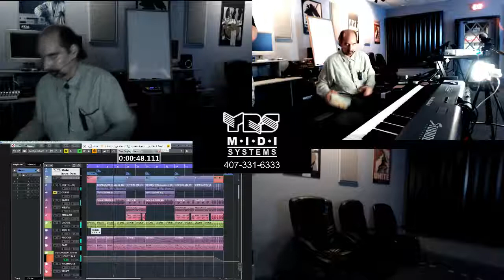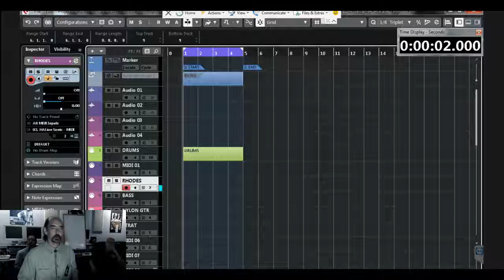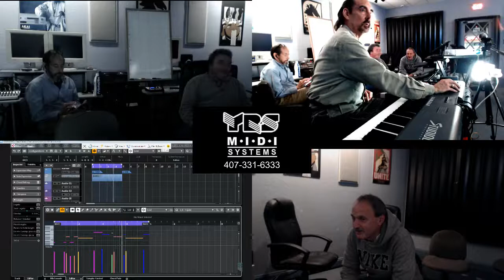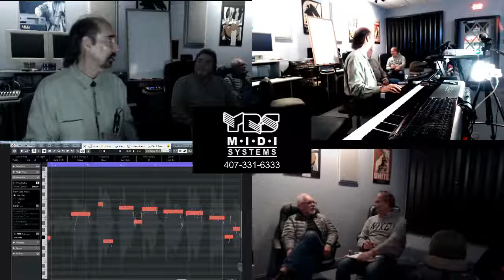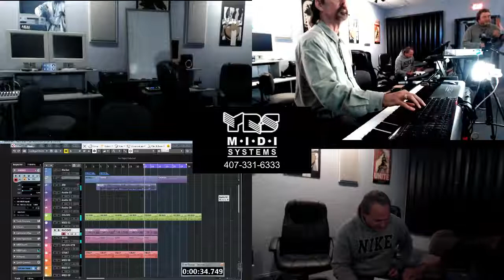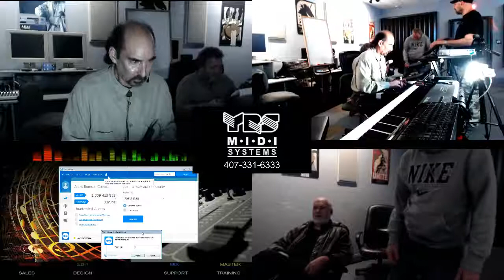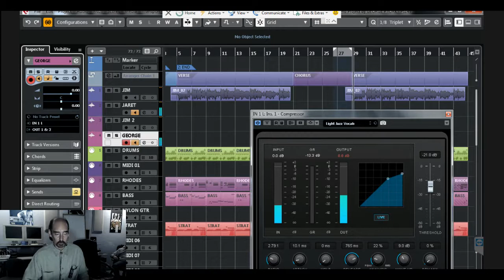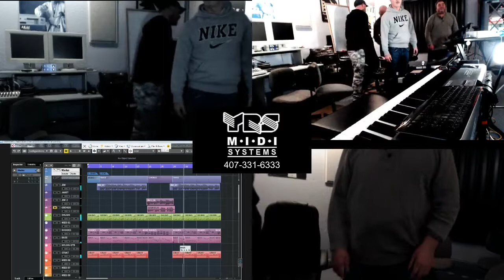YRS Production Series LIVE! #149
PS149 - Recorded live on Jan. 16, 2019 at YRS MIDI - Fern Park, FL

Jaret Kovak - Drum Programming
Jim Windes - Vocals
Steve Windes - Lyrics
Les Mower - Lyrics
Pam Hanson - Video/Audio Engineer/Producer